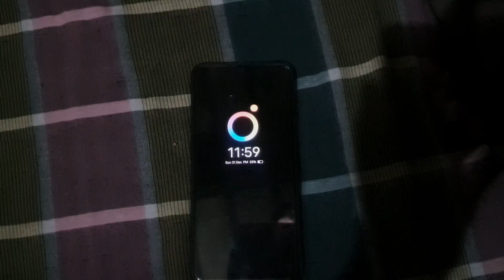Happy new year k din yh kia kar diya 😨😥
Buddies vlogs is the home of a huge selection of videos, including vlogs, funny-clips, informative videos, morality tales, and many more.